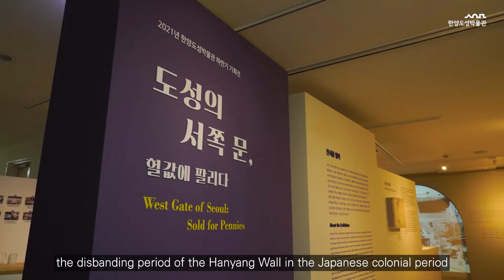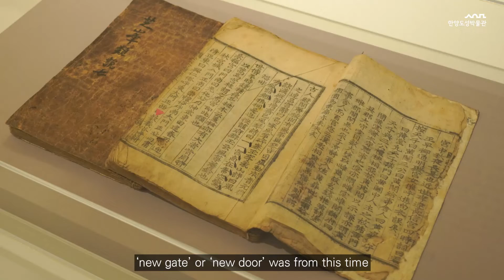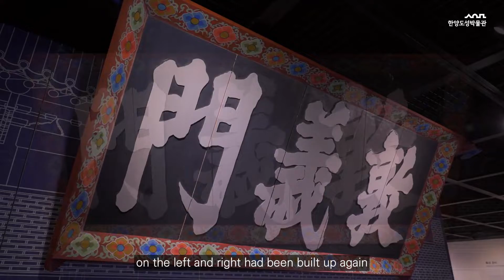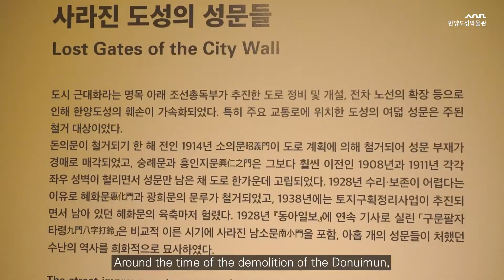[Seoul City Wall Museum Exhibition] West Gate of Seoul: Sold for Pennies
The gate that had defended the west side of Hanyang during
the Joseon Dynasty period-
the Donuimun.

Regarding the Donuimun, which had been an important passageway
to the region on the west side of the wall,
it had been demolished after being sold at a dirt cheap price
at an auction during the Japanese colonial era.

Although it is now a castle gate that disappeared,
I would like it to be an opportunity for trying thinking once again
about the history and the meaning of the Donuimun
through the exhibition this time.

• Period: ~March  6, 2022
• Place: Special Exhibition Room at Seoul City Wall Museum
• Admission: 9 am –  6 pm (Tue – Sun) / Closed on Mondays